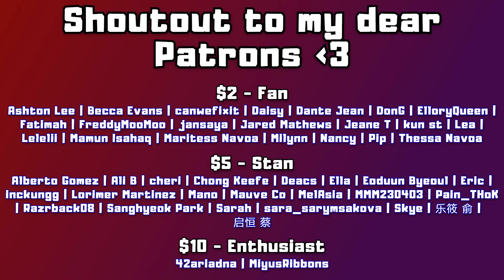LIFE SUMMED UP (비비 (BIBI) '인생은 나쁜X (Life is a Bi...)' Official Music Video | REACTION)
0:00 Intro
1:16 Reaction
6:33 After Thoughts